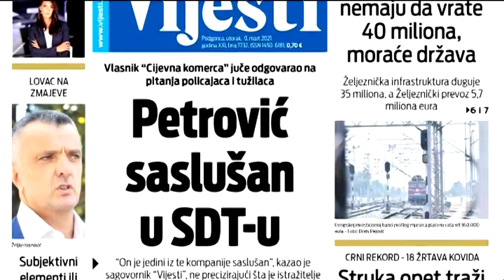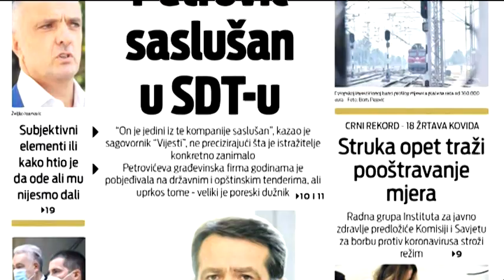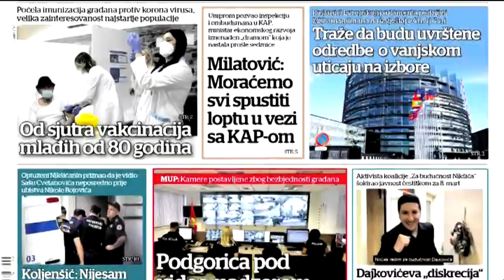BOJE JUTRA - Pregled štampe (Boris Raonić) | Vijesti Online